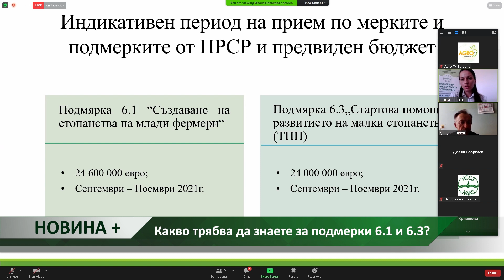Новина плюс: Какво трябва да знаете за подмерки 6.1 и 6.3?, автор: Камелия Карадочева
Онлайн семинар за кандидатстване по подмерки 6.1 и 6.3 се проведе в помощ на земеделските стопани. Ето какво трябва да знаете преди предстоящия прием?